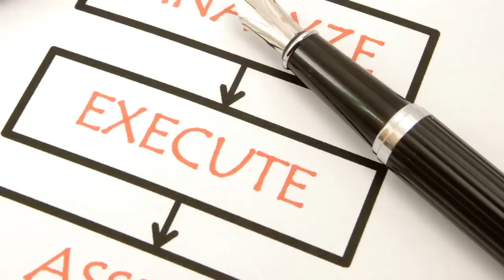The New Legal Normal Blog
A bellwether is any entity in a given arena that serves to create or influence trends or to presage future happenings. This blog is intended to provide observations on buying and selling legal services and to be a bellwether on this topic.